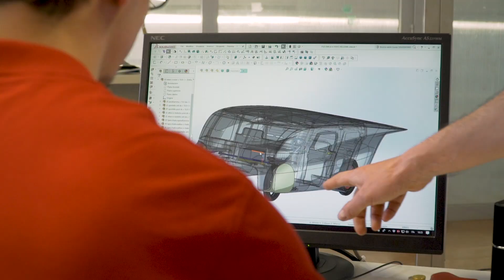Io investo QUI: il video finale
IoinvestoQUI Grazie ai Fondi europei 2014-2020, in Emilia-Romagna sono stati avviati progetti che hanno migliorato il territorio e la vita delle comunità e dei cittadini. Ce lo raccontano i beneficiari. Scopri di più su: fesr.regione.emilia-romagna.it